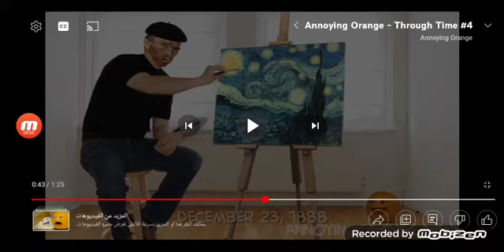Annoying Orange Death-Knife Attack-Vincent Van Gogh